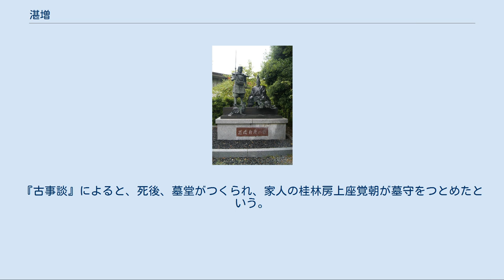湛増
湛増（たんぞう、大治5年（1130年） - 建久9年5月8日（1198年6月14日））は、平安時代末期から鎌倉時代初期にかけて活躍した熊野三山の社僧(法躰)で、21代熊野別当である。
18代別当湛快の次子。
源為義の娘である「たつたはらの女房（鳥居禅尼）」は、湛増の妻の母に当たる（『延慶本平家物語』）。
「たつたはらの女房」を湛増の実母とし、熊野別当家の中に、ある種の愛憎劇を想定する説があるが、これは実証をともなわない説である。
湛増の子は息子が7人、娘が5人であり（「熊野別当代々次第」）、嫡男の湛顕は1155年頃に生まれ1202年頃に死去したと考えられる。
伝承では武蔵坊弁慶の父としても描かれている。
 闘雞神社境内に建つ湛増と弁慶の像 平治元年（1159年）の平治の乱では、父湛快（18代別当）が平清盛方につき（『愚管抄』）、平氏から多大の恩顧を受けつつ、平氏政権のもと、熊野別当家内部における田辺別当家の政治的立場をより強固なものにし、その勢力範囲を牟婁郡西部から日高郡へと拡大していった。
湛増もまた平氏から多大の恩顧を受けつつ、若い頃から京都と熊野を盛んに行き来し、承安2年（1172年）頃には京都の祇陀林寺周辺に屋敷を構え、日頃から隅田俊村などの武士を従者として養いつつ、当時の政治情勢に関する色々な情報を集め、以前から交流のあった多くの貴族や平氏たちと頻繁に交わっていた。
 承安4年（1174年）、新宮別当家出身の範智が20代別当に補任されるとともに、湛増が権別当に就任し、範智を補佐。
 治承4年（1180年）5月、湛増は、新宮生まれの源行家の動きに気づき、平氏方に味方して配下の田辺勢・本宮勢を率い、新宮で行家の甥に当たる範誉・行快・範命らが率いる源氏方の新宮勢や那智勢と戦ったが、敗退した（『覚一本平家物語』）。
この後、すぐさま源行家の動向を平家に報告して以仁王の挙兵を知らせた。
しかし、同年10月、源頼朝の挙兵を知り、それ以後、新宮・那智と宥和を図るとともに、熊野三山支配領域からの新宮別当家出身の行命や自分の弟湛覚の追放を策し、源氏方に味方した（『玉葉』）。
 治承5年（1181年）1月、源氏方が南海（紀伊半島沖合）を周り、京都に入ろうとしたため、平家方の伊豆江四郎が志摩国を警護。
これを熊野山の衆徒が撃破し、伊豆江四郎を伊勢方面に敗走させたが、大将を傷つけられたため退却した（『吾妻鏡』）。
 元暦元年（1184年）10月、湛増は、21代熊野別当に補任された（「僧綱補任宮内庁書陵本」・「僧綱補任岩瀬文庫蔵本」ほか諸本）。
源氏・平氏双方より助力を請われた湛増は、源氏につくべきか、平氏につくべきかの最終決断を揺れ動く熊野の人々に促すため、新熊野十二所神社（現闘雞神社、和歌山県田辺市）で紅白の闘鶏をおこない神慮を占ったとされる（『平家物語』）。
学者の中にはこれを否定する人もいるが、長い時間の経過とめまぐるしく変転する政局をめぐり、湛増を中心とした関係者側に改めてこのような儀式をおこなう事情がありえたことを考慮すべきであろう。
 元暦2年（1185年）、源義経の「引汲」によって平氏追討使に任命された熊野別当湛増は、200余艘（一説では300艘ともいう）の軍船に乗った熊野水軍勢2000人（一説では3000人ともいう）を率いて平氏と戦い、当初から源氏方として壇ノ浦の戦いに参加し、河野水軍・三浦水軍らとともに、平氏方の阿波水軍や松浦水軍などと戦い、源氏の勝利に貢献した（『覚一本平家物語』、『延慶本平家物語』など）。
 これらの功績により、文治2年（1186年）、熊野別当知行の上総国畔蒜庄地頭職を源頼朝から改めて認められた（『吾妻鏡』）。
 また、文治3年（1187年）、湛増は、法印に叙せられ（『吾妻鏡』）、改めて熊野別当に補任された（「熊野別当代々次第」）。
建久6年（1195年）、上京していた鎌倉幕府の初代将軍・源頼朝と対面し、頼朝の嫡男源頼家に甲を献じ、積年の罪を赦された。
 建久9年（1198年）に死去。
享年69。
極位は法印権大僧都。
『古事談』によると、死後、墓堂がつくられ、家人の桂林房上座覚朝が墓守をつとめたという。